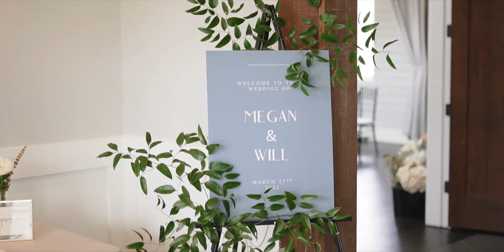Megan & Will's Emotional Wedding Day at the Foxhall Resort in Douglasville GA | Full Wedding Video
Megan & Will's wedding day was filled with so much emotion, fun, and beauty. When Megan reached out to us about filming their wedding at Foxhall Resort in Douglasville, GA, we were ecstatic. The forecast called for a day of clouds and rain, but the sun shined as bright as Megan & Will's smiles did! This has been one of our favorite weddings to film and edit, so please enjoy their full cinematic wedding film!!

The Wedding Team:
Venue: Foxhall Resort
Planning: Coco Red Events
Videography: Michael Rizza Photography
Photography & Cover Image: Dash Photography
Florist: Bowman and Clark
MUA: Make Me Up
Hair: Laura Austin at Salon 934
Dress: The Sentimentalist
Suit: The Black Tux
Caterer: Bold Events Atl
Cake: Beautifully Baked by Bonne
Band: The New Royals

Filmed by Michael Rizza Photography, husband and wife destination wedding photography and videography team.

Michael Rizza Photography is an Atlanta wedding photography and videography team capturing timeless wedding memories. We capture weddings in Savannah, Chattanooga, Atlanta, and beyond. We are available to travel across the country and worldwide to photograph weddings as well! If you’re looking for a creative team for your wedding, reach out!